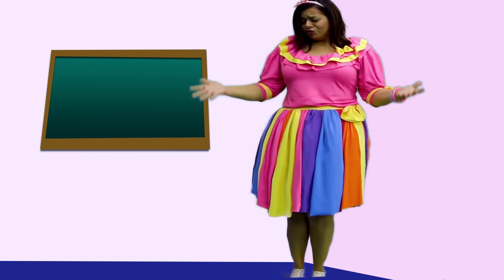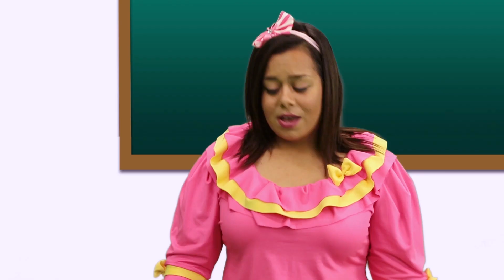Loly & Elphy - Late for school trip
Join us for three new episodes of Loly & Elphy in one video!

1) Late for school trip: Elphy wakes up late for his school trip! Will he make it if he was fast enough?!

2) Crazy Machine: Elphy's wants to show Loly a trick on his new magical Crazy Machine! Will it work?

3) Boo! : Elphy keeps surprising Loly as they walk around the city! How will Loly plan a payback?!

Loly and Elphy is a children’s show on YouTube, originally done in the Arabic language for kids all over the world.
Loly is Elphy’s (a talking elephant) best friend, and his caretaker.
The show follows their daily lives and portrays scenarios from our target audience’s daily experiences. The show is for children from the ages of 2 years and higher.
Through comedic storytelling, the kids learn valuable lessons about friendship, loyalty and the world around them.

WakWak is a media hub channel, curating the best original content from around the world, dubbed to English!
Join us for a collection of shows, with regular uploads to the channel!